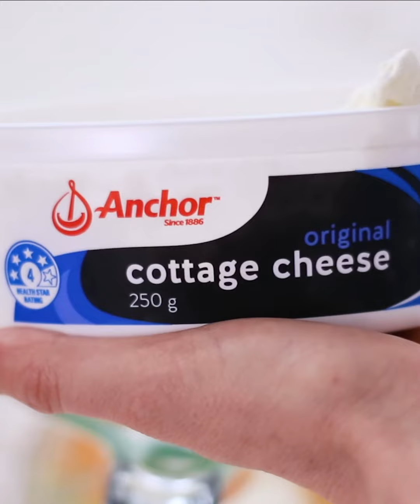Cottage Cheese, Pea & Pesto Omelette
What better way to start the day then with a yummy cottage cheese, pea & pesto omelette? The cottage cheeses makes this oh so creamy & dreamy. We love the addition of pesto, peas & fresh mint. Full recipe